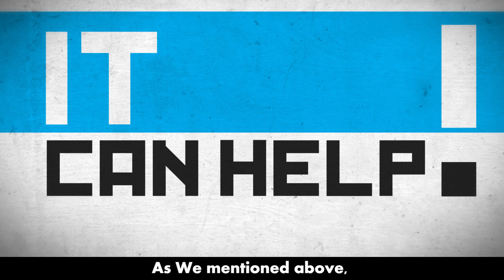Baby nail care - beberuv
Beberuv Nail is specially designed for infants and children. Compare to scissors or clipper type product, it is much safer and easier to use to trim your baby‘s nail. After using it, you can clean it by water or disinfect it by immersing in disinfectant and store in its own silicon case.